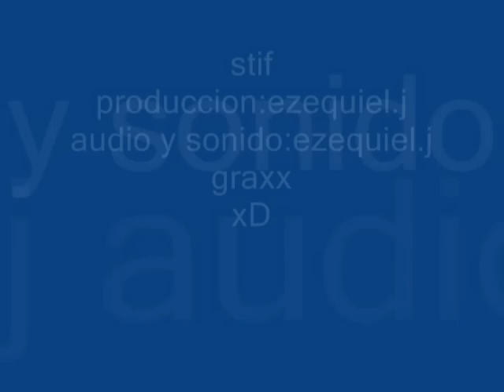tennesse country,ahogandome en el llanto de tu amor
BUENO ACA ESTA EL TEMa me costo mucho encontrarlo pero lo encontre gracias a un amigo,del canal,NESTYGEREZ UN TEMONNNNNN